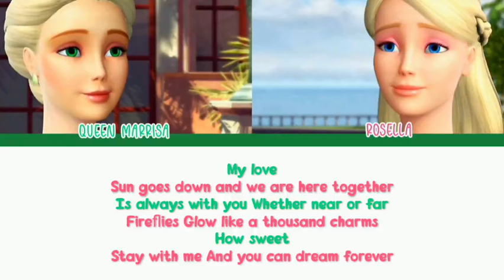Right Here In My Arms ( From "Barbie as the Island Princess ) Lyric Video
🎧Song In This Video belongs to BARBIE MATTEL